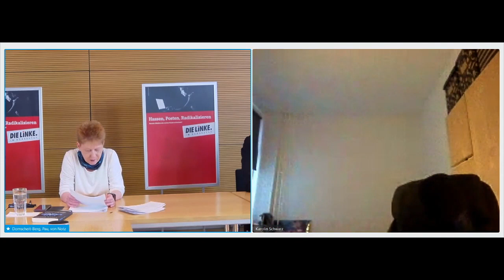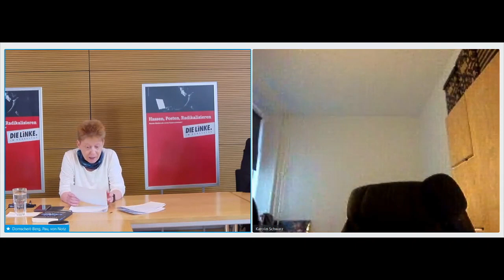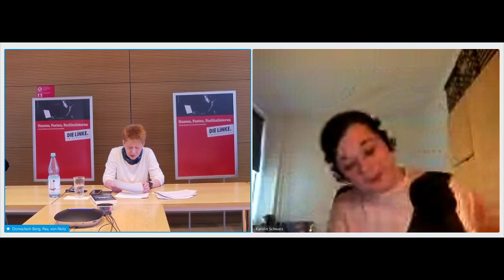Videokonferenz: Hass im Netz (mit Petra Pau, Konstantin von Notz und Karolin Schwarz)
Mitschnitt unserer Videokonferenz zum Thema Hass im Netz.